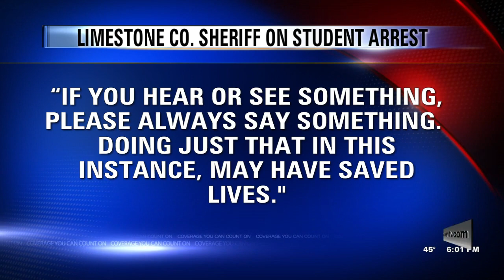Ardmore High School Student Arrested